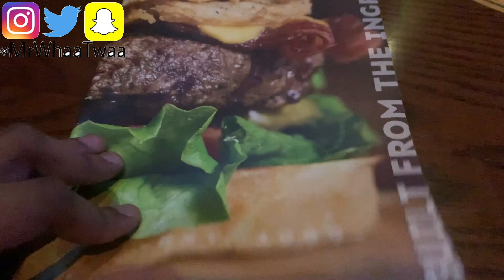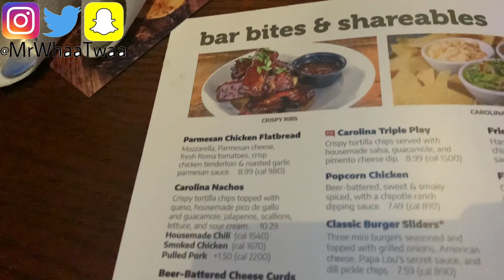EATING AT THE WORST REVIEWED RESTAURANT IN MY CITY !!!!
Carolina Ale House